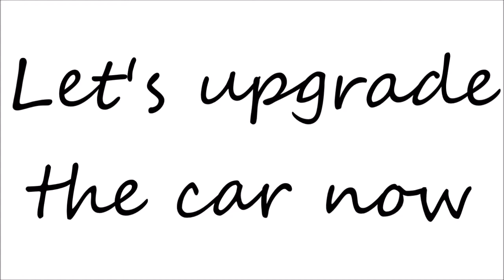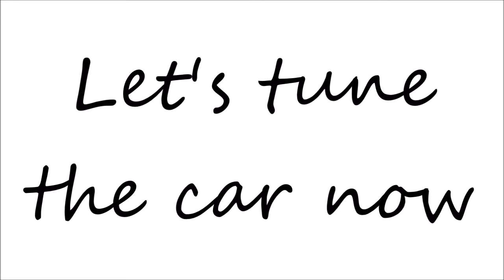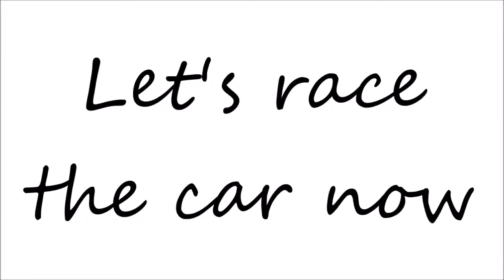L.R MKIII Quick Build And Tune FH3 (no commentary)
Today I build and tune a Land Rover MKIII for B class and take it off road around the "Surfers Paradice Off Road Circuit".

Marionette:
By "Letter Box"

Please Note:

If you are able to rate my video I would be greatly appreciative.